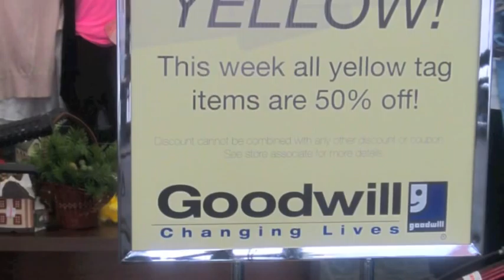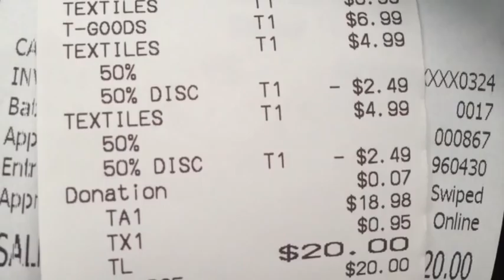Just Burr's 2013 Thrifting 101 & Tips for beginners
After my thrifting haul a few asked for tips. Sorry this video is so long.

Mentioned in video:

Thriftbuddy App- free app to locate thrift stores from your phone.
The Thriftshop Finder just enter in your zip code